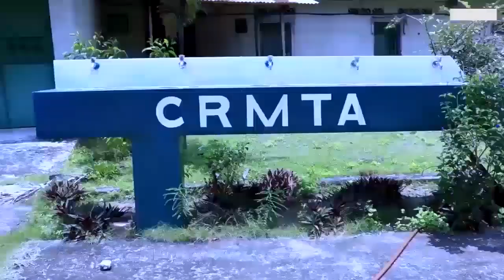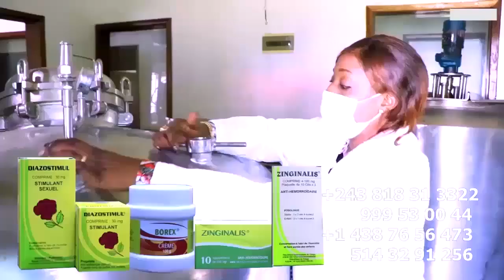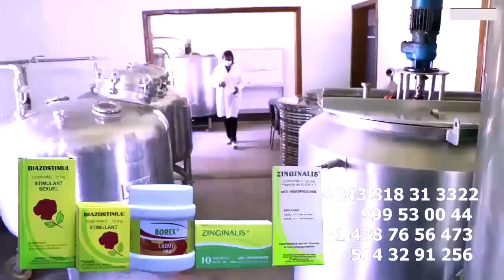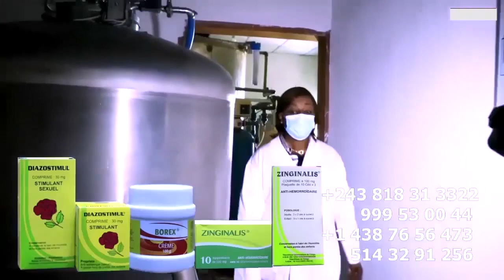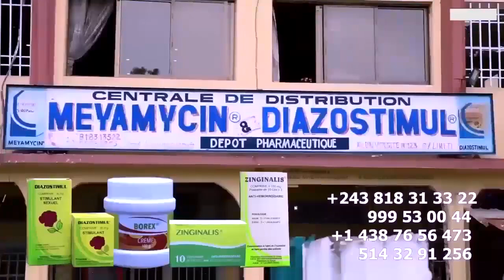LUMBE LUMBE Ba JOURNALISTES Ya FERRE GOLA Date Ya Le 24 JUIN Ekoti POLITIQUE Marche Ya Ba OPPOSSANT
LUMBE LUMBE Ba JOURNALISTES Ya FERRE GOLA Date Ya Le 24 JUIN Ekoti POLITIQUE Marche Ya Ba OPPOSSANT Ba Truqué FERRE Po Ba FANS Ba Boya Ko Kende Concert @ferregolatvofficiel6883